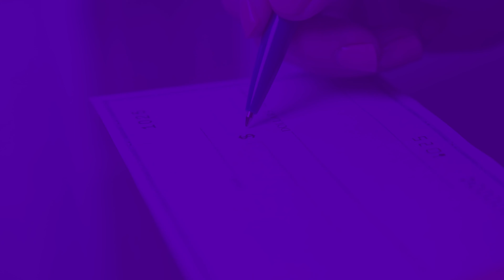Book Higher Paying Video Clients - Start a Video Business (Part 4/5)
With employees quiet quitting and working from home, there's never been a better time to start your own business.  If you are looking to launch your own video company for shooting, editing, doing YouTube, or working with clients, then this is the ULTIMATE GUIDE.  Get all the instructions you need in this highly-detailed five part series.

Check out the links below for supplementary materials and resources.

ESSENTIAL RESOURCES & TOOLS

Camera Body
Favorite lens
Best editing headphones
Affordable lighting kit
Clearest sounding shotgun mic
My gimbal
Wireless lav mic
Cinematic drone
Battery Bank

ABOUT

I’m a full-time filmmaker and a professor of film at the University of Colorado - Denver.  My mission is to teach new and upcoming filmmakers, youtubers, and artistic entrepreneurs how go full-time doing what they love and making an impact through the power of film making.

Questions about Video Production, Film Making, or Anything Else? Post in comments section of this video!